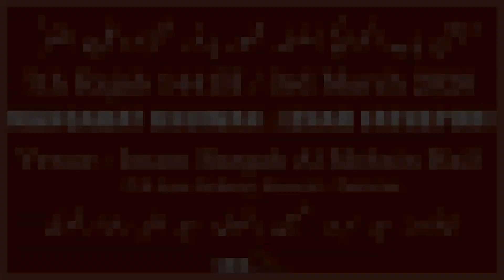Manqabat | Izhar Fathepuri | Jashan-e-Babul Hawaij - 7 Rajab 2020 - Imam Bargah Al Mohsin Hall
Manqabat | Izhar Fathepuri | Jashan-e-Babul Hawaij - 7 Rajab 1441/2020 - Imam Bargah Al Mohsin Hall - F.B Area - Karachi, Pakistan

Reciter : Izhar Fathepuri
Event : Jashan-e-Babul Hawaij Zahoor Shehzada Ali Asghar A.S  1441 / 2020
Location : Imam Bargah Al Mohsin Hall - F.B Area - Karachi, Pakistan
Date Time : 7th Rajab 1441 / 3rd March 2020
Organized by: Syed Sarwat Hussain Rizvi & Syed Athar Raza Rizvi
Recorded by : AL-QAYIM.TV
Powered by : Shiasoft Network